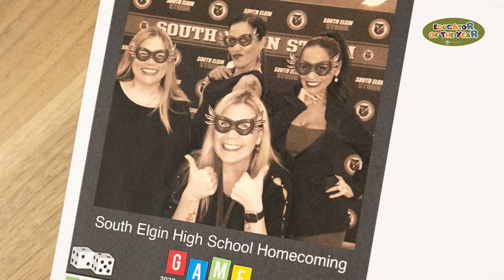2024 Educator of the Year: Marilyn Mattei, South Elgin High School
Marilyn Mattei speaks about being nominated for the 2024 Educator of the Year.